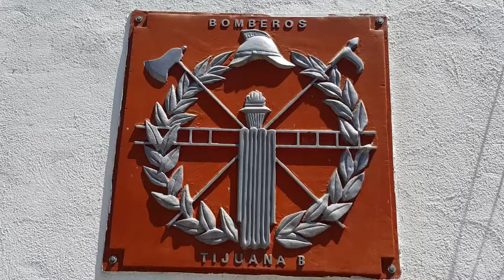Bomberos de Tijuana y San Diego realizan trabajos binacionales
Compartir uno de los escenarios más grandes como es la línea internacional más transitada del mundo, los bomberos de Tijuana y San Diego realizan trabajos binacionales